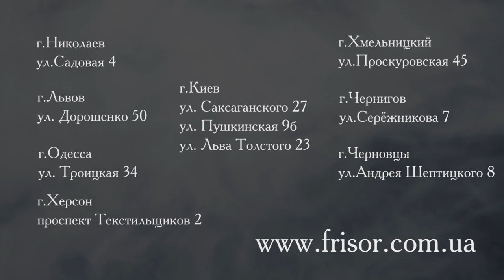Male style guide #27 стрижка как у Криштиану Роналду (Cristiano Ronaldo haircut)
Очередной выпуск Гид по мужскому стилю (Male style guide) стрижка и укладка как у Криштиану Роналду (Ronaldo haircut and hairstyle) - Frisor barbershop III
Barber - Дмитрий Верховецкий (Frisor Kiev)
Model - Лев Сапега (художник)
Укладка - бриолин (Cock Grease XX)